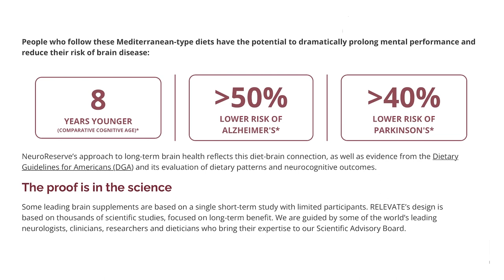Love, Dignity & Dementia: Navigating the Challenges of Caregiving Together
Get ready for an enlightening conversation because this week's guest, Terri Pease, brings a fresh perspective to caregiving. While many people describe caregiving as a journey, Terri challenges this notion and questions whether it genuinely captures the essence of the experience.
Instead, she draws an intriguing parallel, likening caregiving to wandering in a vast forest, where the path and destination remain unknown.

In our discussion, we delve into the realities of caregiving, particularly the profound losses accompanying diagnoses like Alzheimer's or Parkinson's. Rather than focusing solely on these hardships, Terri advocates for a different approach emphasizing the importance of sharing the caregiving load. By openly addressing fears, nurturing hopes, and understanding each person's desires within a sustainable caregiving relationship, we can alleviate many challenges caregivers face and those grappling with progressive diseases.

Terri's expertise in caregiving extends far beyond the ordinary. In a remarkable display of commitment, she consciously decided to marry her husband after his Parkinson's diagnosis. Drawing from her extensive background in social services and healthcare industries, Terri has dedicated her professional life to supporting individuals navigating highly stressful circumstances. Her book, "Life, Dignity & Parkinson's," is a valuable resource, offering a practical workbook to assist anyone coping with a life-limiting disease.

To learn more about Terri and her invaluable insights, visit her Prepare to be inspired and empowered as Terri sheds light on the transformative power of caregiving and the immense strength found within oneself.

Podcast Links